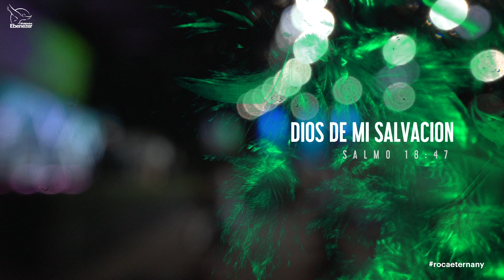Alabanza & Adoracion (Domingo #1 - 08/23/20)